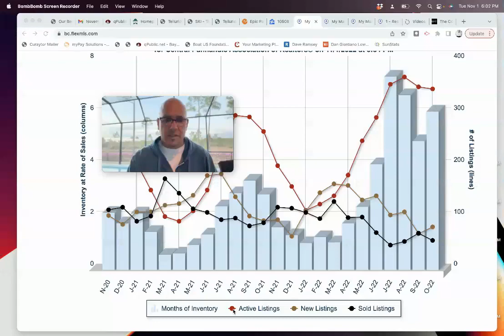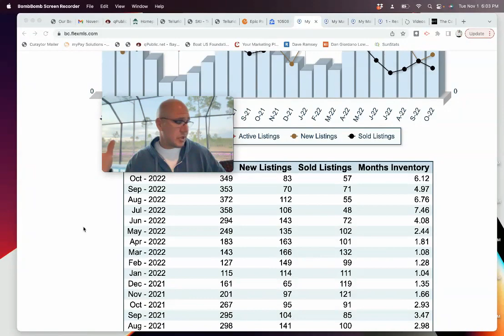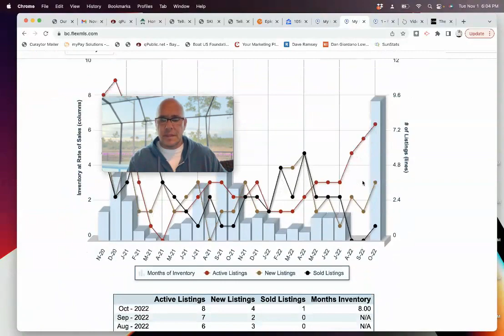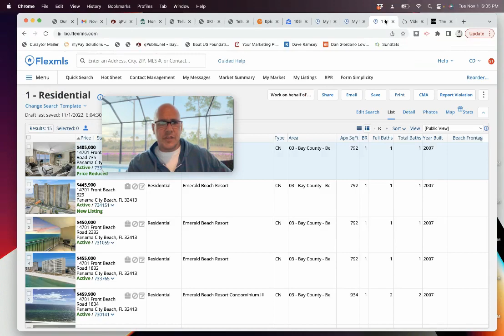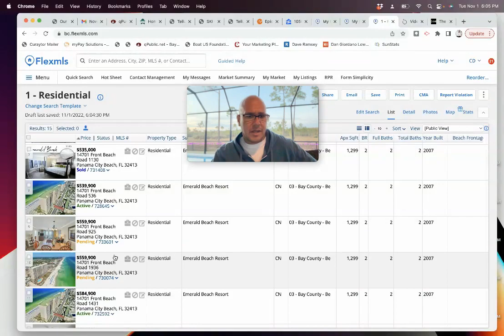Emerald Beach Resort Oct 2022 Market Update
The Emerald Beach condo market is quite different than just a few months ago. Take a look to see where prices could be headed.

Looking for more information info on real estate in PCB or on 30A?

Craig Duran - Realtor
the Duran Group at Berkshire Hathaway HomeServices

Sign Up For FREE E-Alerts (get notified when units come up for sale, change price or CLOSE):